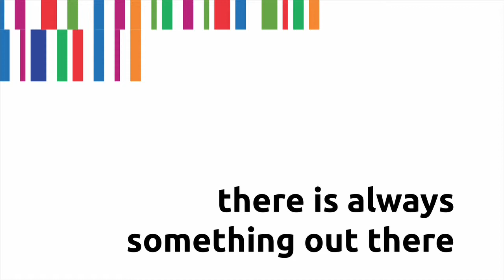»there is always something out there«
Sitiveni Halapua (Ph.D.), Tonga (former Director of the Pacific Islands Development Program, East-West Center, Hawaii)
Participant at the Workshop Transcultural Constructions of Global Legitimacy.
Käte Hamburger Kolleg / Centre for Global Cooperation Research (KHK/GCR21), Duisburg, 13-15 November 2013